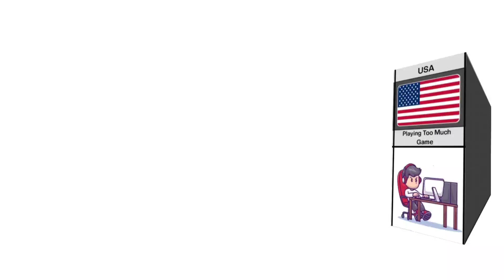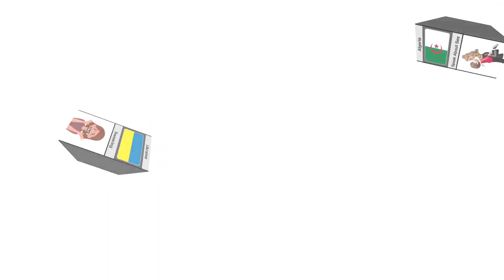Why parents Hate Kid in different countries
Hi,

Welcome to Prathish A to Z. this channel is foods, health benefit, lifestyle, entertainment, pets, comedy, gym workout, related videos available so enjoy that videos and don't forget to subscribe press the subscribe button and press the bell icon, thank you my loveable friends.

@Prathish A to Z

Spread Green 🌱
Save Blue 🌧